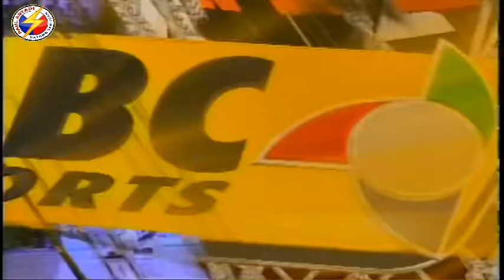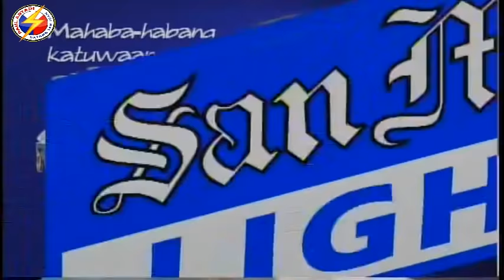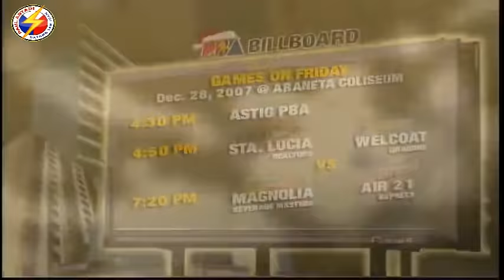2008 PBA GAME | Christmas Special | GINEBRA VS. PUREFOODS 💗